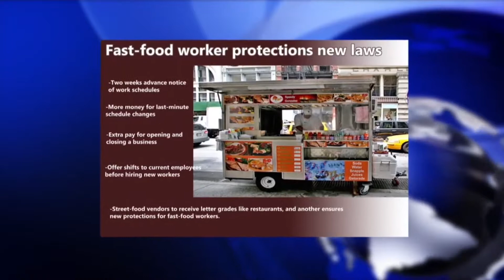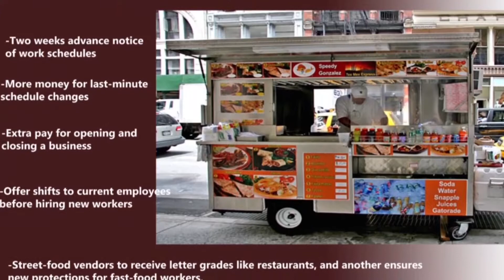NYC First Food Law 2017 II Cheers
New law for the first food workers in NYC.
New law for the street food vendors @NYC